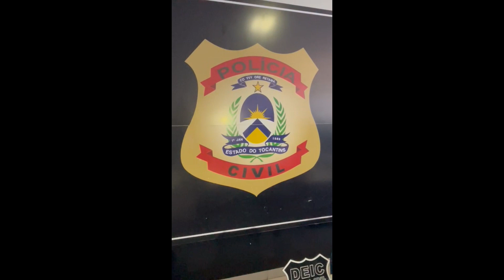Policia Civil fecha laboratório de drogas em Gurupi